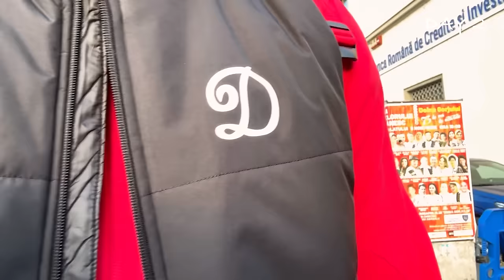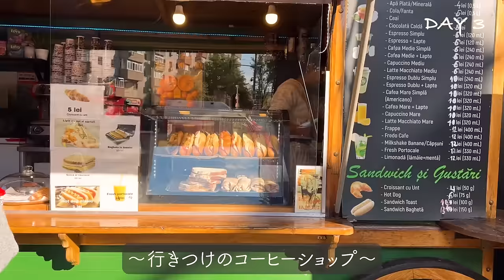【vlog#3】海外リーグに挑む23歳アウェイで10時間移動の1週間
こんばんは！
Vlog毎週投稿する方向で考えています！